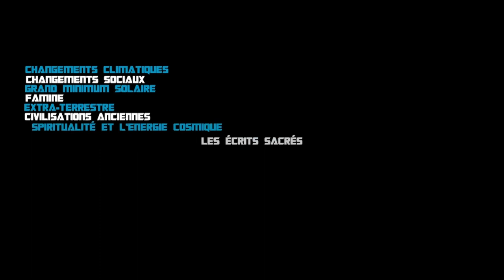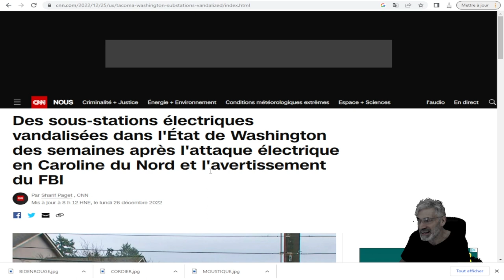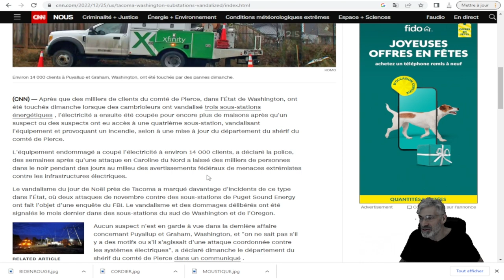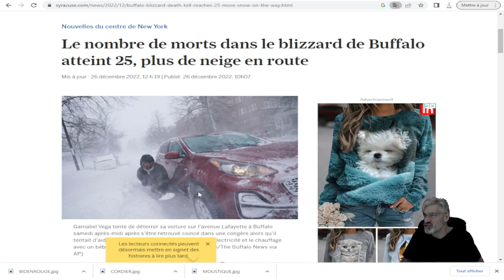MISE À JOUR SUR LA TEMPÊTE DE NEIGE HISTORIQUE AUX ÉTÂTS-UNIS.